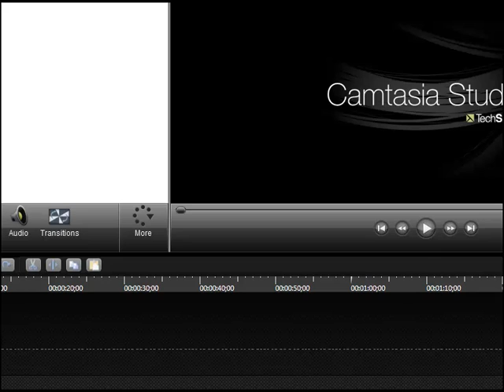The Binding Of Isaac Wrath Of The Lamb Pt 5 - Super derrota a mamá hecho en famiilia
Te chingue